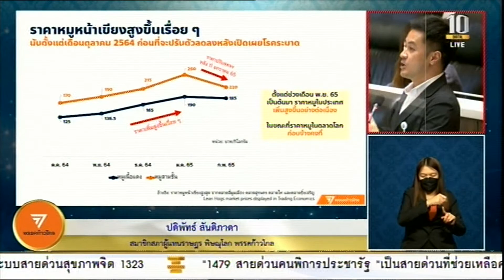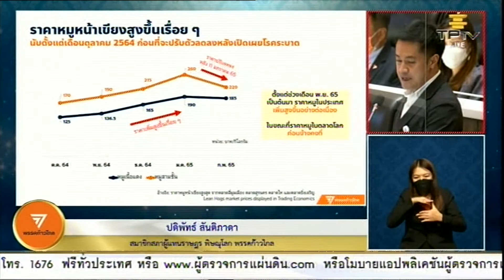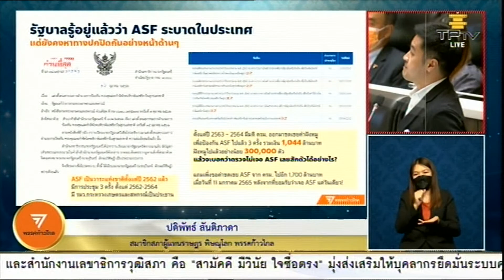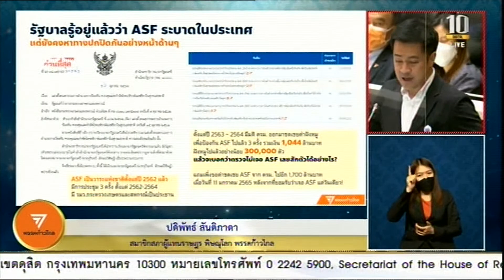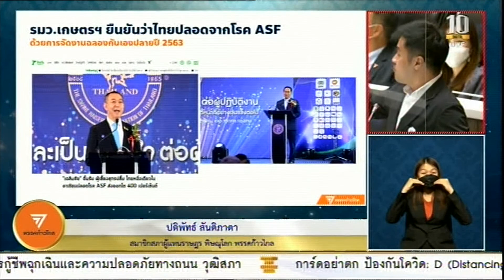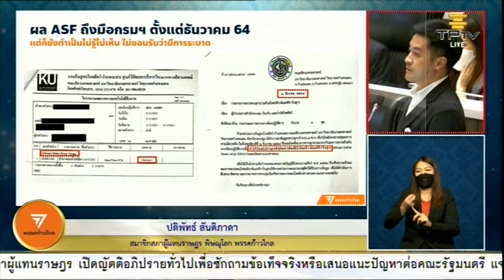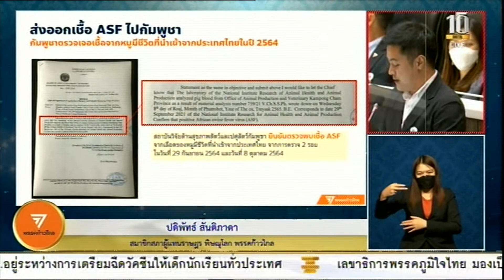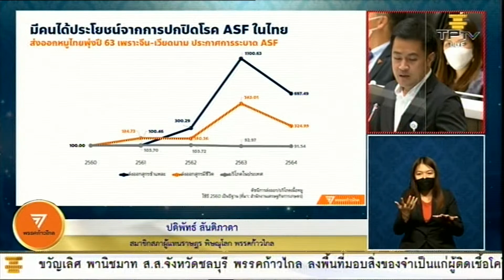'ปดิพัทธ์' ย้ำแผล รบ. ปกปิด ASF กรมปศุสัตว์ฉ้อฉล-หนีปัญหา ราคาหมูไทยแพงสวนทางตลาดโลก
การ ประชุมสภา ผู้แทนราษฎร ครั้งที่ 32 (สมัยสามัญประจำปีครั้งที่สอง) เป็นพิเศษ ประจำวันที่ 17 กุมภาพันธ์ 2565 เพื่อพิจารณา "ญัตติขอเปิดอภิปรายทั่วไปเพื่อซักถามข้อเท็จจริงหรือเสนอแนะปัญหาต่อคณะรัฐมนตรี" วันแรก